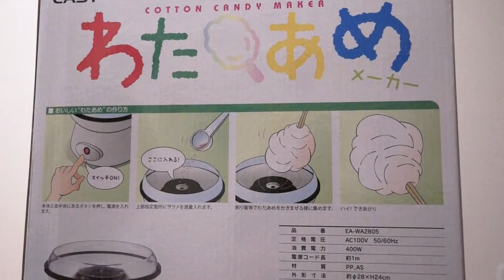家でわたあめ作ってみた！わたあめ職人セイキンです。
☆もしも動画が良ければグッドボタン(高評価)お願いします☆彡

◆今回使用した商品はこちら。
EAST　わたあめメーカー　EA-WA2805